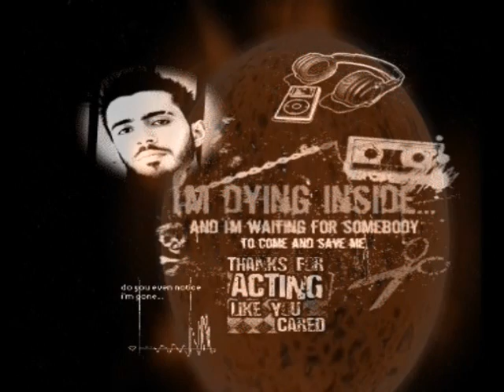ABOU LAYLA LZIR KIF KENTE T7EBE Arabic Rap